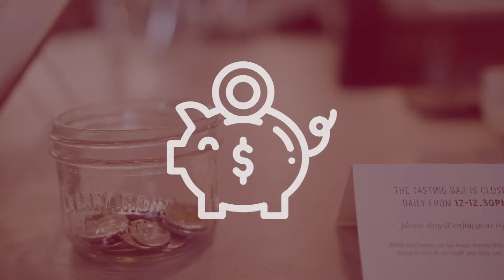Why Every Hour Matters: Marriage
After we walk out of church, there is 167 more hours in our week before the next Sunday morning. How we use those hours matters to God. This week we are exploring how God wants to use our MARRIAGE to grow his kingdom.